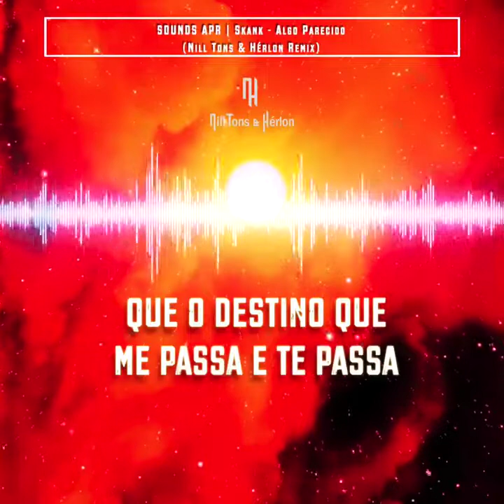Skank - Algo Parecido (Nill Tons & Hérlon Remix) (Legendado)